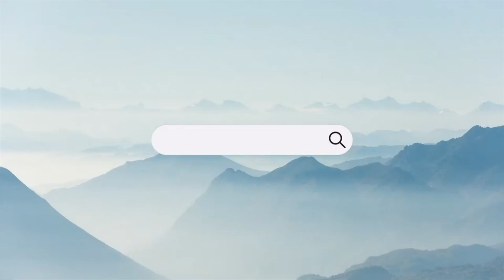Why do schools require uniforms?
A student asks Ken why many schools, including Christian schools, require students to wear uniforms. Doesn't that stifle their God-given individuality? Watch Ken's answer and catch the entire Q&A session here: